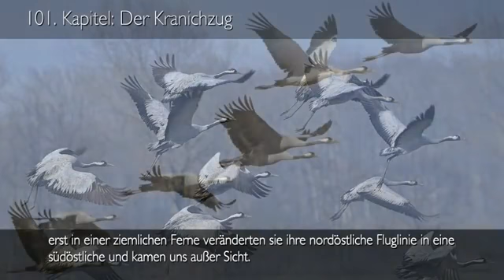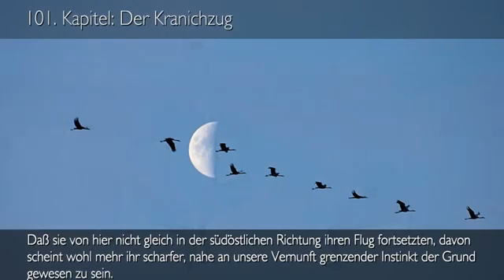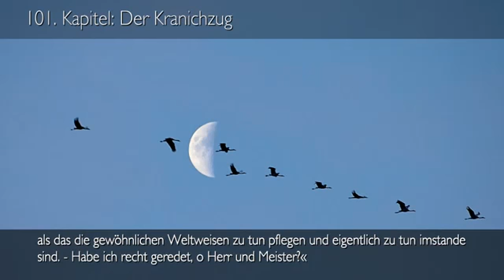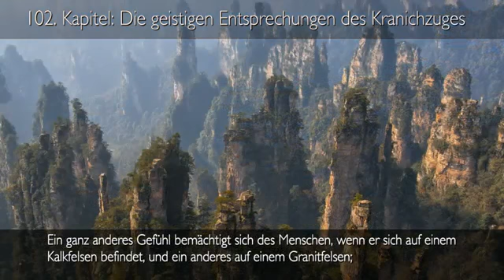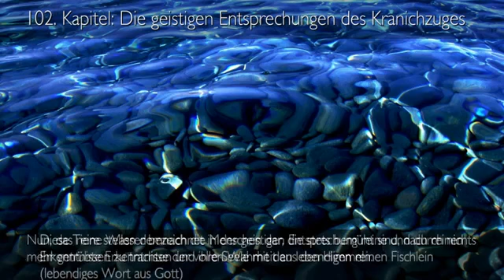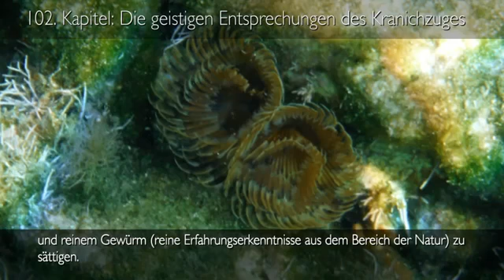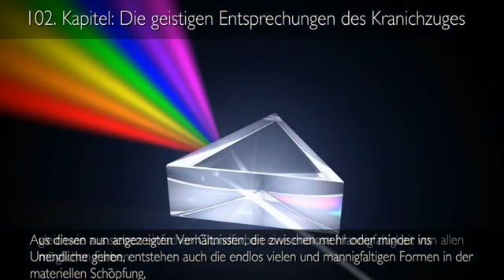DER ZUG DER KRANICHE Jesus erläutert ❤️ Das Grosse Johannes Evangelium Band 8 101 102 YouTube 3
Jesus Christus selbst teilt durch Jakob Lorber in der Neuoffenbarung des Johannes, in insgesamt 10 Bänden, eine enorme Fülle an geistigem Wissen mit.

Der Zug der Kraniche ist aus der Lehrtätigkeit Jesu gegriffen und schildert, wie der Herr seine Jünger und nachmaligen Apostel gelehrt und ausgebildet hast. Dazu gehörte unter vielem anderen auch, die Natur als materielle Entsprechung der Geistigen Welt anschauen und verstehen zu können.

Der Zug der Kraniche wird dabei zuerst von Lazarus in der natürlichen Sichtweise erläutert, danach zeigt Jesus die geistige Entsprechung in einer Art und Weise auf, die jedem Menschen einleuchtet.

Einmal mehr wird die Gesamtheit der Schöpfung und die Stellung und Bestimmung des Menschen dargestellt.

Danke, Herr Jesus, unser Gott und Schöpfer - es ist schlicht sensationell!